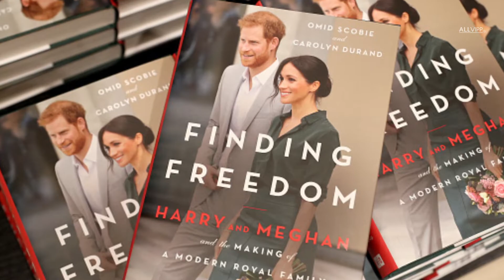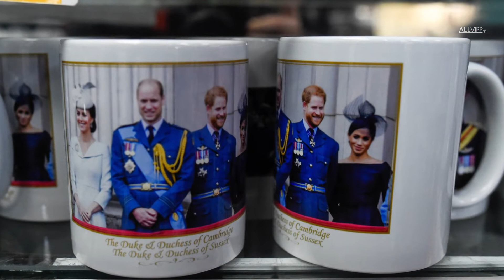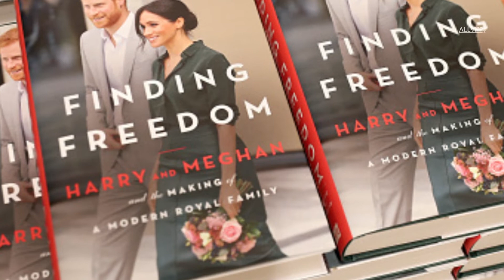Prince Harry and Meghan Markle After The Interview | ROYAL FLAIR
Prince Harry and Meghan Markle are the most famous couple in the world at the moment. They recently made international headlines when they announced that they would no longer be official members of the British Royal Family and would give up their titles. Such a decision comes with a big ripple effect. Here is how life has changed for Prince Harry and Meghan Markle after the interview.